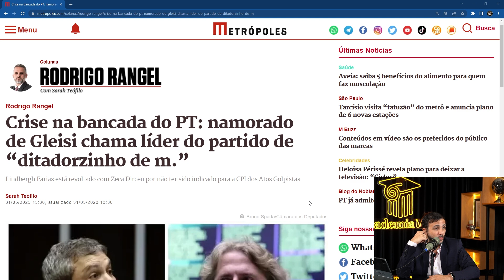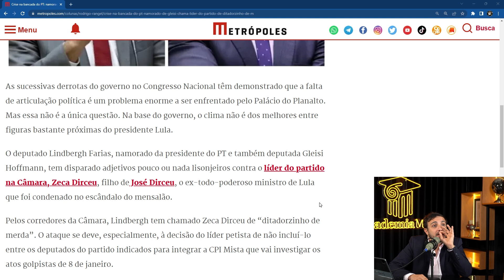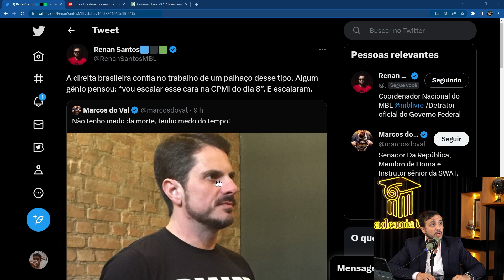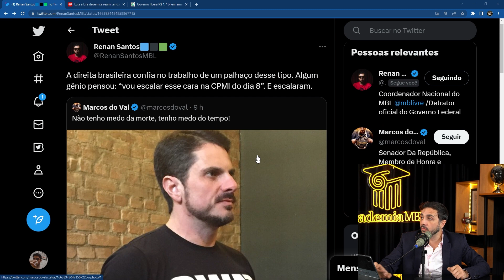gleisi | Cortes do